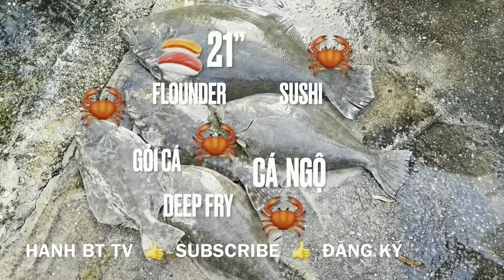191🎣 Câu Cá Sóc, Đù Đen, Sủ Vàng, ở Hoa Kỳ (Red Drum and Sandtrout)